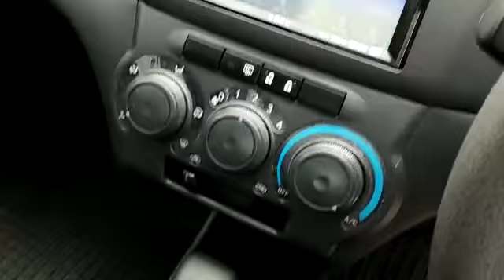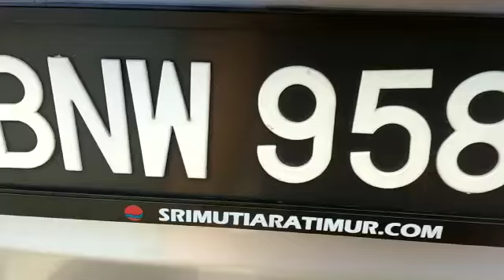2016 Perodua Bezza 1.0 G (A) - BNW9583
For detail and price about this vehicle, please click:
Untuk maklumat dan harga kereta ini, sila tekan:
欲知更多这辆车的详情和价钱，请点击以下链接：